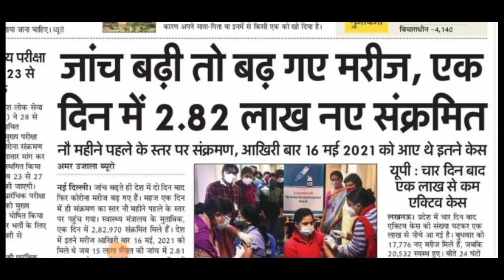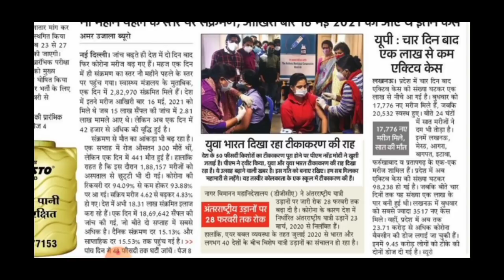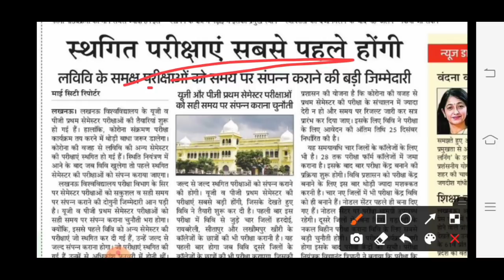aktu online exam 2021 | aktu exam news | aktu news today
aktu news,
aktu result,
 aktu exam,
aktu news,
Ignou
UGC Guidelines
UGC news
Ignou exam
Promote students
aktu exam news
Unstudy,
 aktu exam date,

2021 exam date CCS university 2020 Exam
aktu exam n
aktu live
aktu news latest
aktu latest update
University exam news today
aktu exam news
aktu exam update today
aktu news final year
aktu news today in hindi
aktu
aktuexamnewstoday
aktu exam